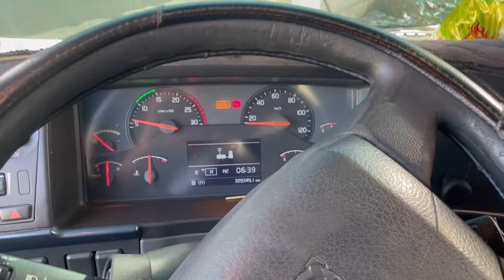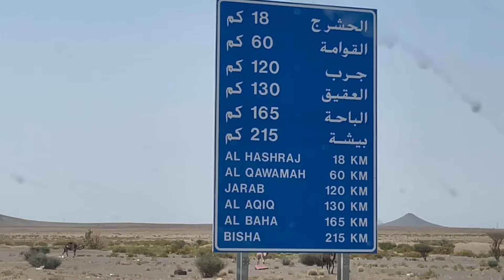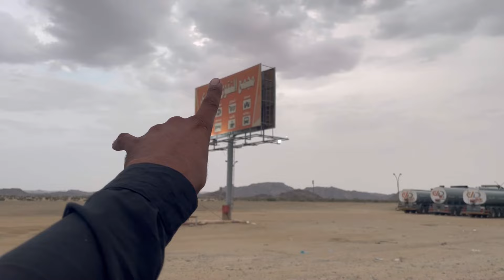Jeddah To Khmeas || Velog :122 || جدہ سےخمیس مشیط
Jeddah To khmeas